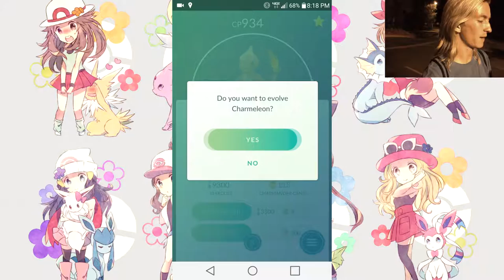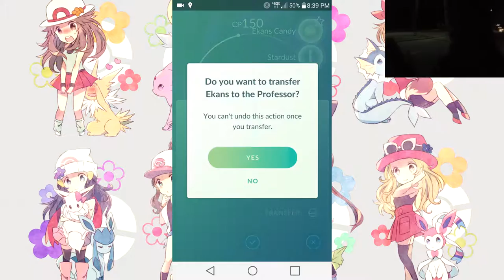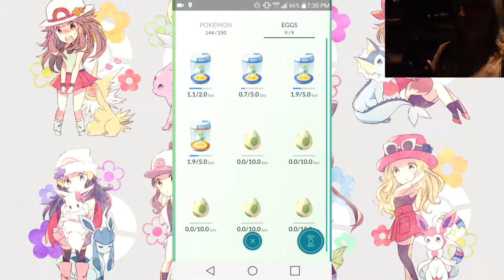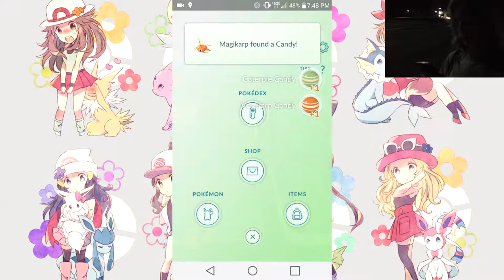The Poke Vlogger- Episode 24 WE HAVE DONE IT ONLY A FEW MORE TO GO!